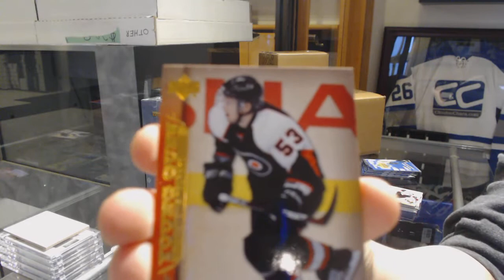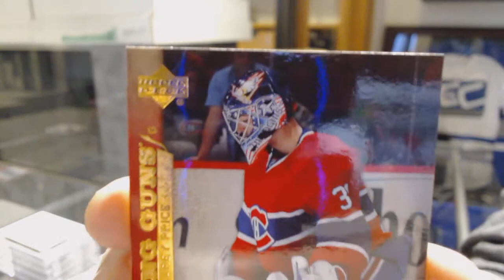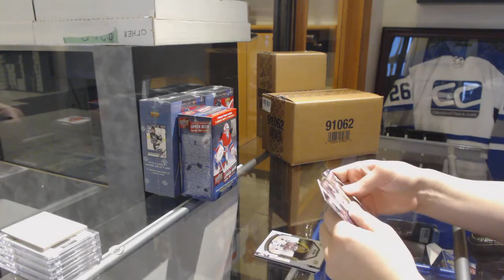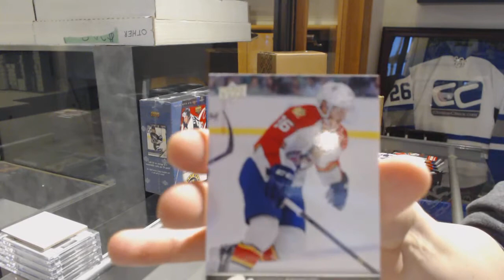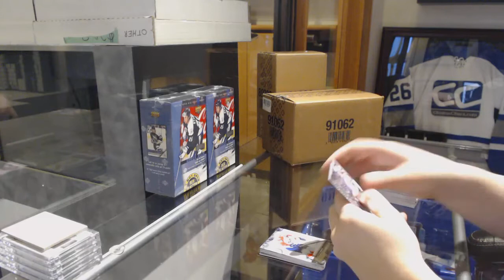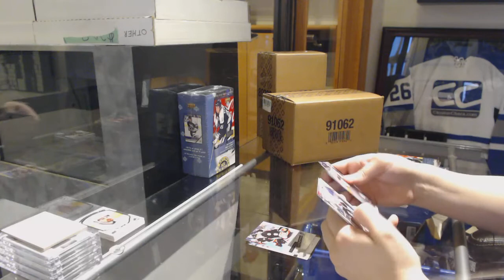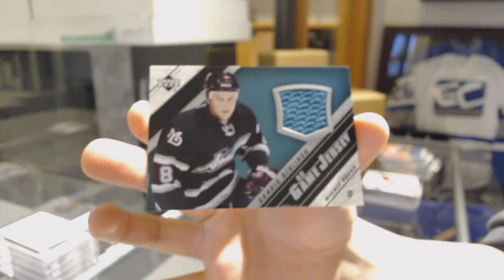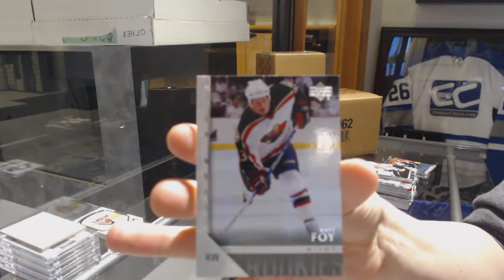Multiple Year Upper Deck Series 1 Blasters Hockey 5 Box Break - C&C GB #9613